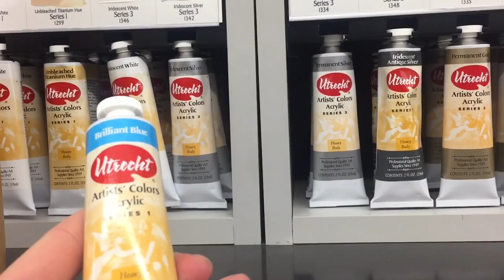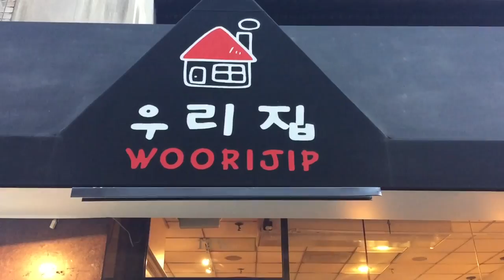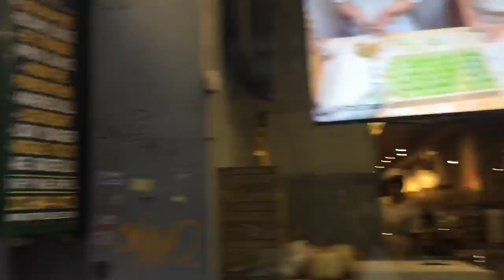★ Жизнь в США ★ Манхэттен , парк на 14 ой улице